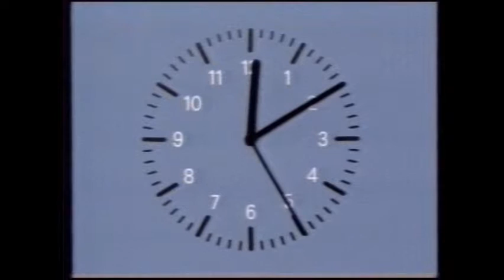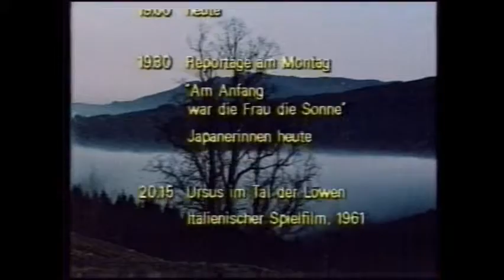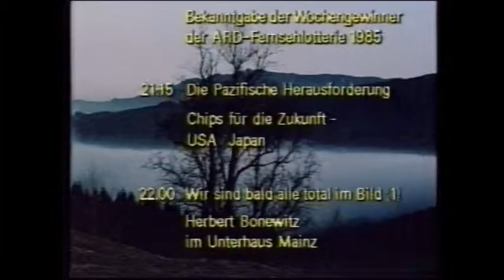ZDF 03.03.1985 Heute Sendeschluß Siegfried Andrich (Video 2000)